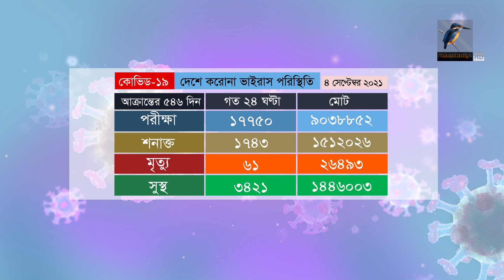দেশে করোনা ভাইরাস পরিস্থিতি | 04-09-2021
দেশে করোনা ভাইরাস পরিস্থিতি |

2 Bir Uttam Ziaur Rahman Road (New Airport Road)